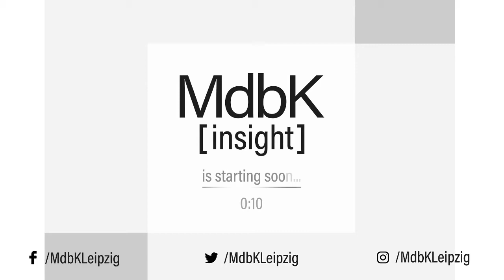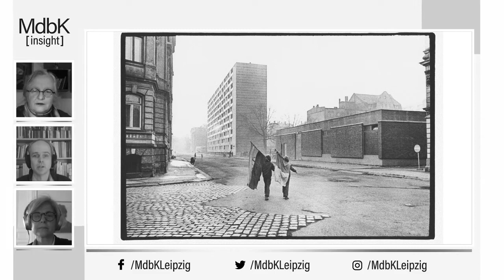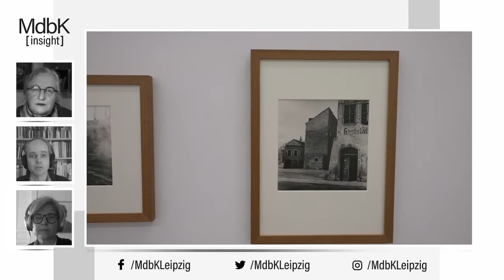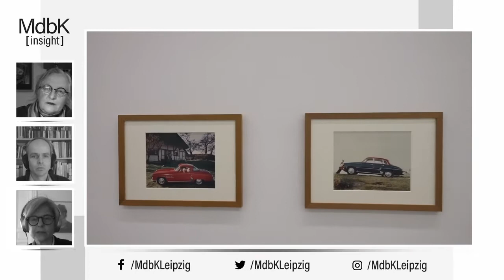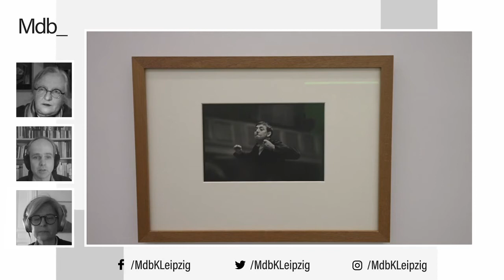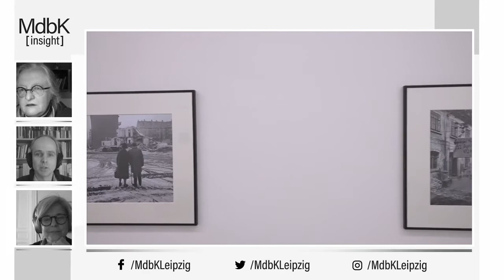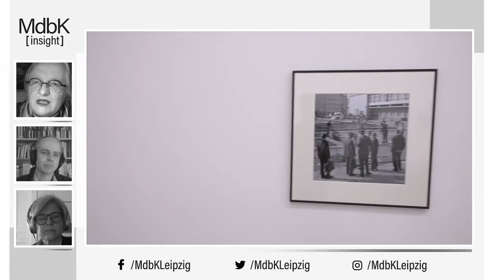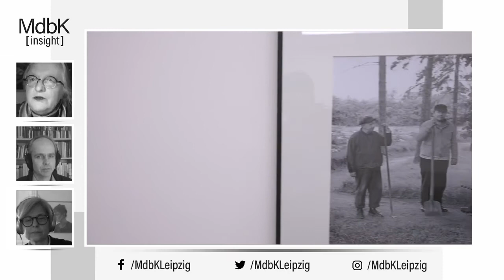MdbK | MdbK [insight] #13 1950-1980. Fotografie aus Leipzig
In der aktuellen Folge von MdbK [insight] bieten wir euch einen ersten exklusiven Blick in die Ausstellung 1950–1980. FOTOGRAFIE AUS LEIPZIG.

Der Kurator der Ausstellung Philipp Freytag spricht mit der stellvertretenden Direktorin Jeannette Stoschek sowie mit Julia Blume von der HGB Leipzig über die fotografische Bildgeschichte der Stadt, die durch Fotograf*innen wie Ursula Arnold, F.O. Bernstein, Willy Gursky, Evelyn Richter, Thomas Steinert und Karin Wieckhorst festgehalten wurde.

Wir wollen wissen: Was ist charakteristisch für die Aufnahmen jener Zeit? Wie sah die Fotoausbildung an der HGB zu DDR-Zeiten aus? Wie konnte sich die Fotografie, trotz kulturpolitischer Vorgaben, allmählich zu einem freien, künstlerischen Ausdrucksmittel entwickeln?

Die Ausstellung 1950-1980. FOTOGRAFIE AUS LEIPZIG musste coronabedingt verschoben werden und wird, wenn das MdbK wieder öffnet, im Untergeschoss zu sehen sein.

Mit MdbK [insight] denken wir digitale Kunstvermittlung einen Schritt weiter. Nah, interaktiv und echt informativ! Ein digitales MdbK-Erlebnis. Wir treffen Künstler*innen, Kurator*innen, Expert*innen und kommen mit ihnen ins Gespräch. Alles live, alles authentisch, alles MdbK [insight]!

Video: Lumalenscape